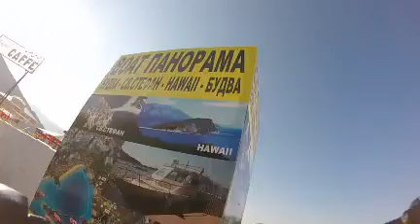Утреннее катание на велосипедах в Черногории...😊